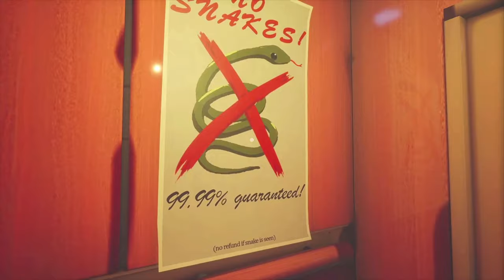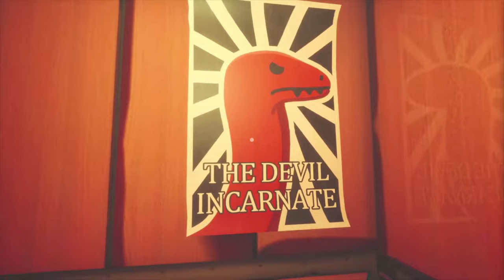No-Snake Hotel (Scary) Horror Gameplay Walkthrough [4K]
I was promised there wouldn't be any snakes at this hotel...

"Welcome, to the No-Snake Hotel, the only hotel with a 99.99% no-snake guarantee!  Here at the No-Snake Hotel we pride ourselves in our incomprehensible lack of snakes!"